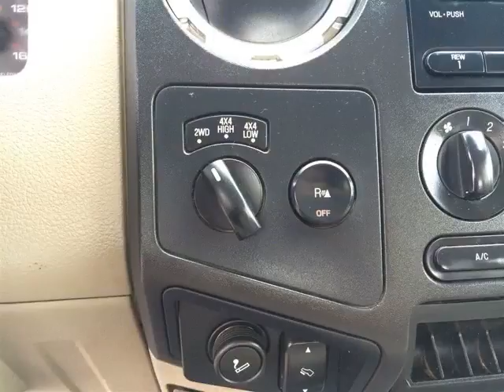Pickard Lane Leasing Ltd - 2008 Ford F-350 XLT!! CREW CAB LONG BOX!! DIESEL!!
Pickard Lane Leasing Ltd - 2008 Ford F-350 XLT!! CREW CAB LONG BOX!! DIESEL!! 74898